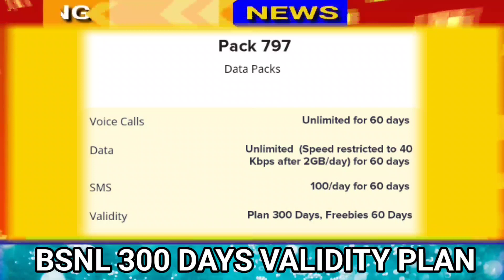BSNL LATEST UPDATE 21.6.2023 | BSNL GOOD NEWS